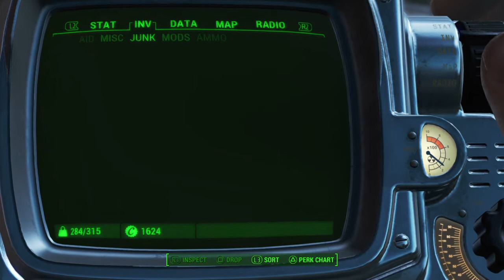Fallout 4_20190611230436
Fallout 4